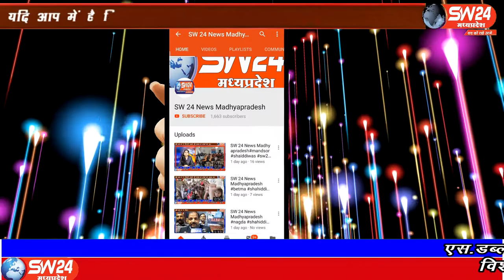SW 24 News Madhyapradesh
कांग्रेस की मनमोहन सरकार ने चीन को फायदा पहुंचा कर खुद का फायदा भी किया था। जिससे आज चीन हमे आंखे दिख रहा है। जिसे लेकर पीपलगोन में पूर्व मुख्यमंत्री कमलनाथ का पुतला दहन किया गया । पीपलगोन से सलीम खान की रिपोर्ट